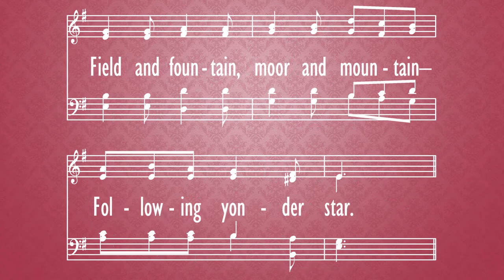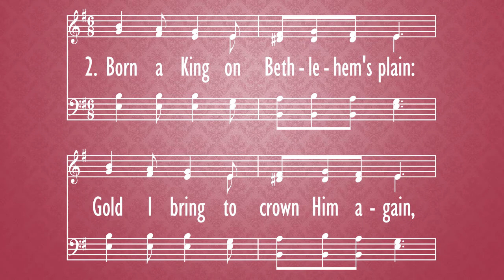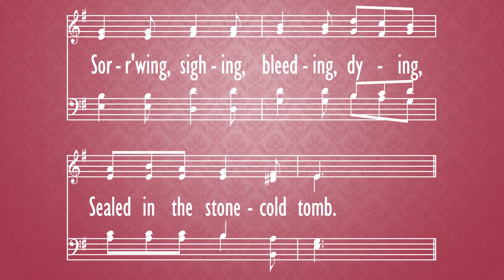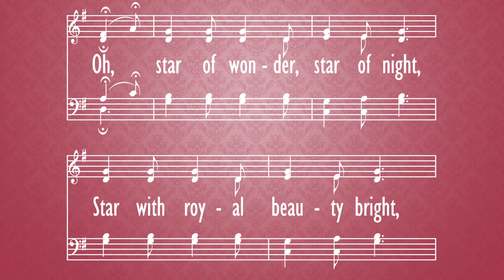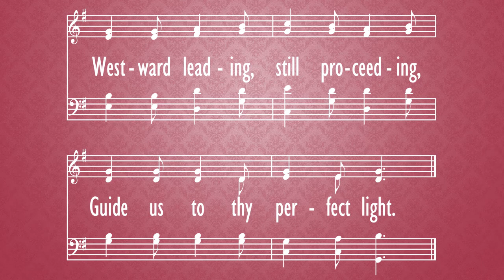We Three Kings of Orient Are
hymn,
Morning Worship,
Jan. 03,
2021,